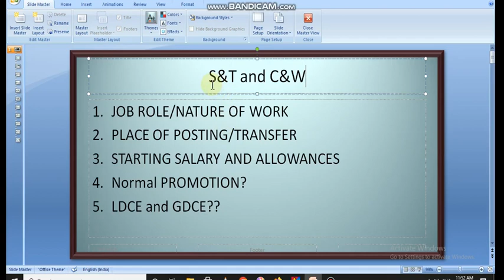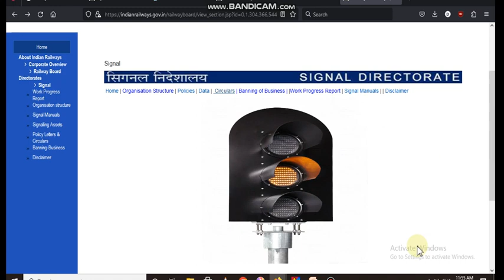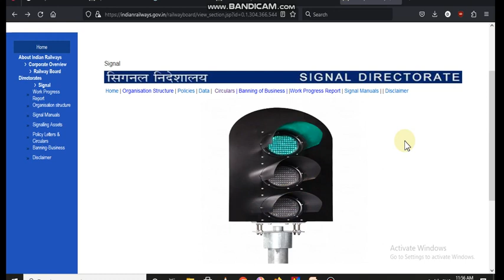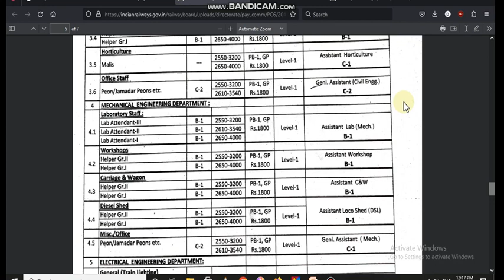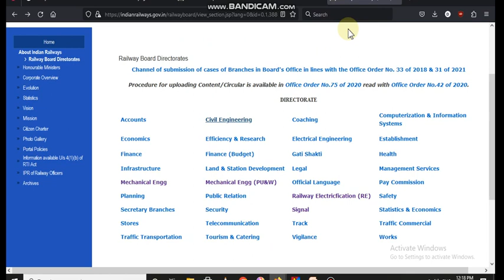Full Details about S&T and C&W Posts in Railways including LDCE,GDCE,Job roles in Tamil_Must Watch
Full Details about S&T and C&W Posts in Railways including LDCE,GDCE,Job roles in Tamil.
(Sorry for the inconvenience sound in the background)

நம் தமிழ் சொந்தகளுக்கு வணக்கம்.

TNPSC மட்டும் இல்லாமல் மத்தியஅரசின் RAILWAYS,BANK,SSC,INSURANCE மற்றும் பிற PUBLIC SECTOR துறையில் வேலைவாய்ப்புகள், தேர்வுமுறைகள் அனைத்தும் அறிந்துகொள்ளும் களம்.

உங்கள் கல்வித்தகுதிக்கு (8th,10th,+2,ITI.Diploma,Any Degree) ஏற்றவாறு அனைத்து வாய்ப்புகளும் அறிந்துகொள்ளும் களம்.

போட்டித்தேர்வுகளுக்கு தேவையான குறிப்புகள்,வழிமுறைகள்,கணிதபாடம்(Aptitude),Reasoning,Shortcuts கற்றுக்கொள்ளக்கூடிய இலவசத்தளம்.

மேலும் விவரங்களுக்கு:-

என்னை பற்றி:-
என் பெயர் திலிப்குமார் துரைப்பாண்டி,2011 யில் Engineering முடித்து,தேர்வு மையம் ஏதும் செல்லாமல் 2012யில் இந்தியன் வங்கியில் சேர்ந்து,பின் RRB-NTPC மூலம் தேர்ச்சி பெற்று 2016 முதல் தென்னக ரயில்வேயில் நிலைய அதிகாரியாக (STATION MASTER in Southern Railway)பணி புரிந்து வருகிறேன்.